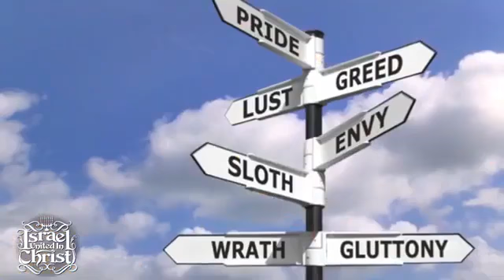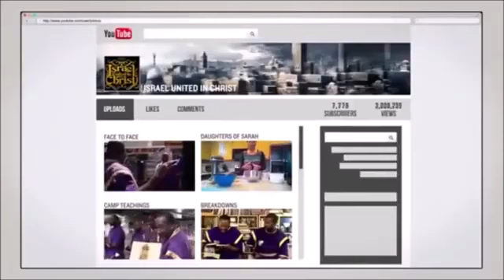The Israelites No Salvation For The Slothful!!